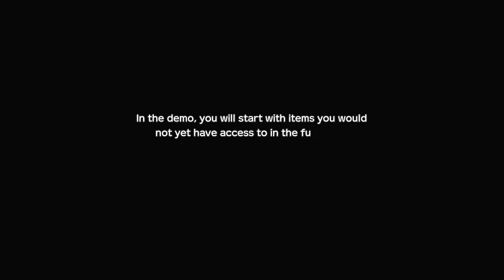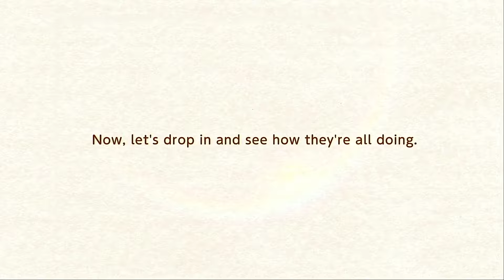DORAEMON STORY OF SEASONS: Friends of the Great Kingdom on Nintendo Switch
Noby and his friends are back in an all-new Doraemon: Story of Seasons title! The popular mash-up series between the well-known farming franchise adored by players for over 25 years and beloved Japanese cultural icon, Doraemon, gets a new entry, complete with plenty of fresh ways to play!

Grow crops, raise animals, and use Doraemon's Secret Gadgets to help friends in a fun-filled and heartwarming story that people of all ages can enjoy.